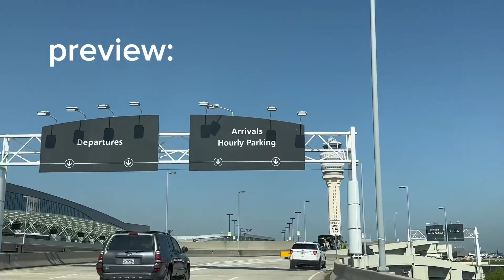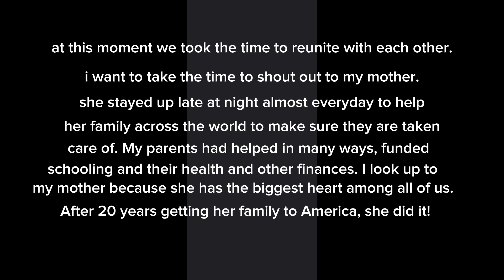After 21 years of wait.. we welcome my sister home in the USA 🇺🇸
This is an immigration journey, from the Philippines to USA! My sister Maria Annabel and her family has finally reunited with us here in the USA! They’ll be starting a new life here. I’m so happy that we finally did it!